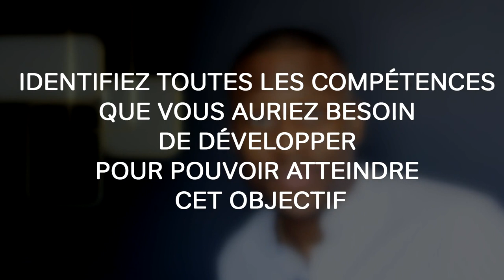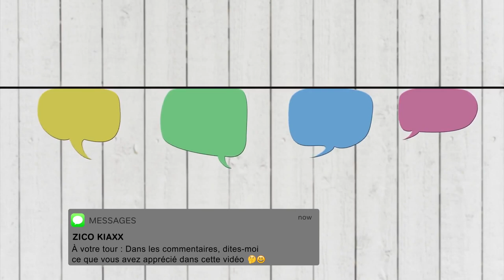Comment Atteindre La MEILLEURE VERSION GAGNANTE De Vous-Même (3 Étapes à Savoir)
Comment devenir une version gagnante de vous-même pour réaliser vos objectifs de cœur ? Comment atteindre son plein potentiel pour exceller dans le business ? I 🎬✅Découvrez la réponse de Zico Kiaxx et accédez à une heure de formation en ligne offerte : "Clients Haut De Gamme" 👉🏾 ***Déroulez la page pour découvrir votre cadeau de bienvenue;-)

Dans cette vidéo, vous découvrirez Comment Atteindre La Meilleure Version GAGNANTE De VOUS-MÊME (3 Étapes à Savoir)